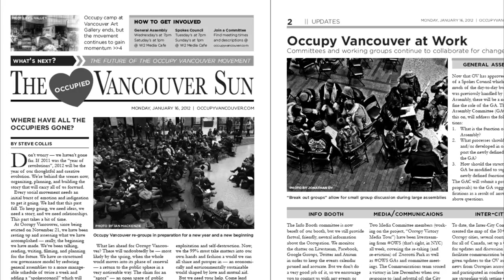Occupy Vancouver: Citizen engagement in B.C.'s political system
"What can the government do to improve citizen engagement in our political system?"

Occupy Vancouver participants in conversation with IntegrityBC.